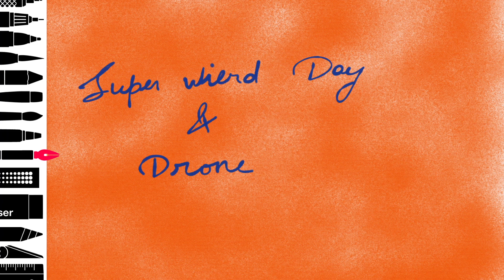Munich Clips | Drone Day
A weird day in Munich to play with a drone, but we don't care.
Haha xD